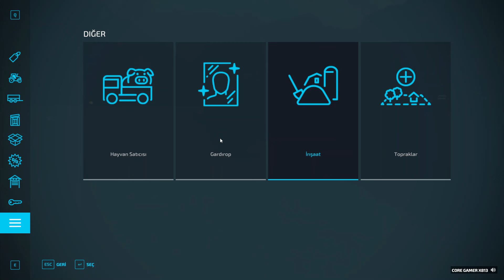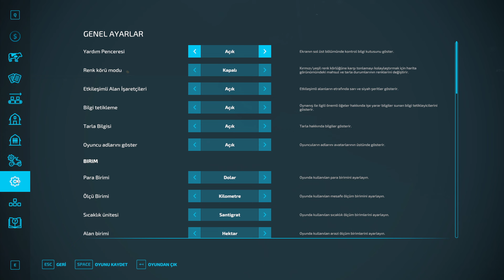ŞAH BATUR ÖNDE GÜL BATUR GERİDE BÖLÜM 21 I FARMİNG SİMULATOR 22 (2024)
EKİPMANLAR:

MONSTER ABRA A5.V15.2 NOTEBOOK
1 TB XPC GAMMİX S50 5000/4400M2SSD
2 TB SAMSUNG 870 QVO 550/530
24GB DDR4 2666MHZ RAM
GTX1650 4GB EKRAN KARTI
LOGİTECH G402 MOUSE
LOGİTECH G733 KULAKLIK
XBOX 9. NESİL WİRELESS KOL
MSİ G24C4 E2 180 HZ MONİTÖR
MONSTER PUSAT K3 PRO MEKANİK KLAVYE